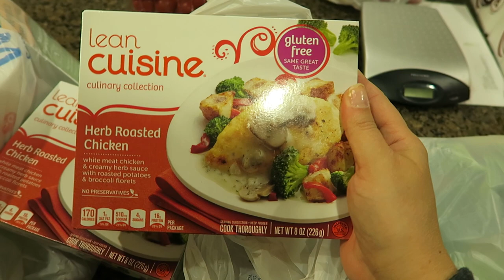TAKIS FUEGO I FOUND THEM | Secret Life Of Vivian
• Links to things I mentioned in this video or use often:
Takis Fuego
Takis Fuego Hot Chili Pepper & Lime Flavored Corn Snacks
Takis, Fuego Hot Chili Pepper & Lime Tortilla Chips, 9.9-Ounce Bag
Takis Fuego Mini
Takis Fuego Family Size Party Pack
Takis Fuego Box of 46 bags
Mini Takis, Fuego Rolled Tortilla Snacks, 25 Count